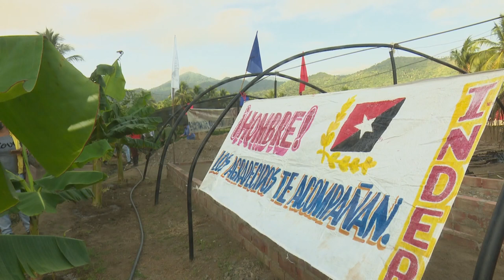Realizan en Granma actividades productivas en saludo al primero de mayo y en contra del bloqueo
Diversas actividades productivas y embellecimiento de centros laborales se desarrollaron este fin de semana en todos los municipios granmenses con motivo del homenaje al Día Internacional de la clase obrera. En el  municipio de Buey Arriba, se trabajó en el vivero del huerto semiprotegido Ataque a Bueycito para impulsar el programa de desarrollo cafetalero. El movimiento sindicalista granmense se sumó además al reclamo internacional de eliminar el bloqueo económico impuesto a la isla durante 60 años.